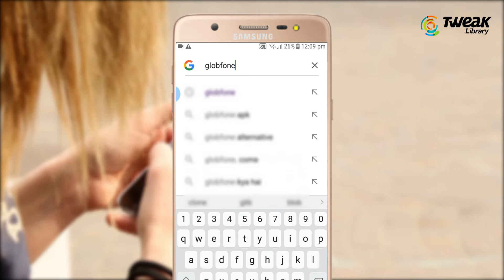How To Call Anyone Without showing Your Phone Number | Bina Koi App Fake Call Kaise Kare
Dosto, Agar aap doston ke sath prank call krna chahte hai ya aap nhi chahte ki unknown number se call krna to dosto ye video aapke liye hi hai. Dosto prank call krne ke liye kisi apps ki jrurt nhi hoti hai. unknown ya private call krne ke liye aapko globefone website se call krni hoti hai jisse aapki caller ID hide ho jati hai.